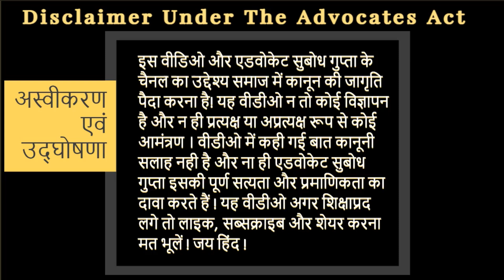How to Win Cheque Bounce Case?: Adv Subodh Gupta (Video #198)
Refer Judgements / Citations:
1.Dashrathbhai Trikambhai Patel Vs. Hitesh Mahendrabhai Patel & Anr. (Supreme Court of India)
2. Shanku Concretes Pvt. Ltd. Vs. State of Gujarat, 2000, Cri. L.J. 1988 (Guj.) (Gujarat High Court)
3. Supply House Vs. Ullas, Proprietor Bright Agencies, 2006 Cri. L.J. 4330 (Ker.) (Kerala High Court)
4. Revision Vs. By Adv. Sri. P.V. Kunhikrishnan (Kerala High Court)
5. Joseph Sartho Vs. G. Gopinathan (Kerala High Court)
6. Starkey Laboratories India Pvt. Ltd. Vs. Sanjay Gujral (Delhi High Court)
7. Angu Parameswari Textiles (P) Ltd. Vs. Sri Rajam & Co. (Madras High Court)

- Advocate Subodh Gupta
B.Com. MBA(HR). LL.B. LL.M. (High First Class, Always)
Member - Supreme Court Bar Association
Member - Delhi High Court Bar Association
Member - Delhi Bar Association